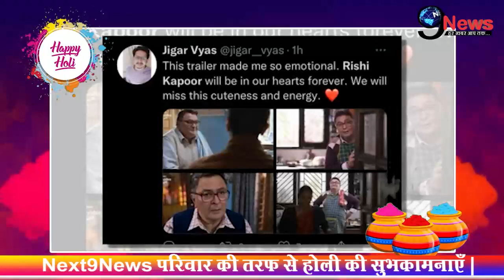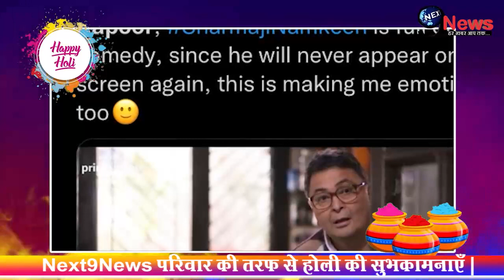SharmaJi Namkeen: ऋषि कपूर को आख़िरी बात देख भावुक हुए करीबी, निधन के 2 साल बाद आये..!!